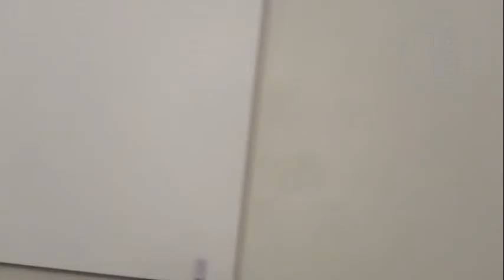Alberto Melloni, Introduzione al dibattito su blasfemia, diritti e libertà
Introduzione di Alberto Melloni al seminario "Blasfemia, diritti e libertà. Una discussione dopo le stragi di Parigi", tenutosi a Bologna il 12 marzo 2015.